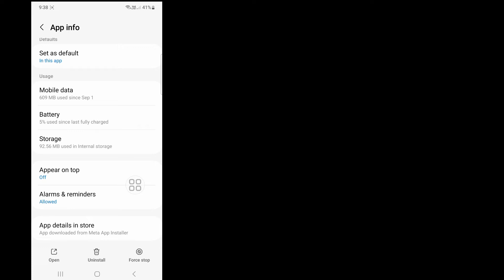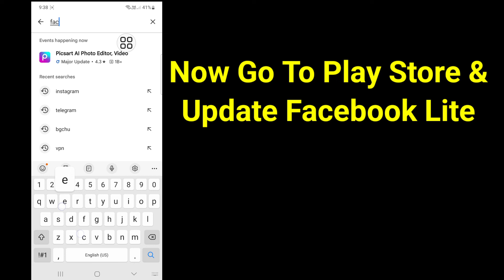How To Fix Post Not Showing On Facebook Lite (2024) | Fix FaceBook Posts Not Loading Problem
Here in this video you will Learn How To Fix Post Not Showing On Facebook Lite (2024)
If you are looking for a video about How To Fix Post Not Showing On Facebook Lite (2024)! You are in the right place! Watch this video to learn How To Fix Post Not Showing On Facebook Lite (2024).That's easy and simple to do from your phone

🟢Your Query 🟢

 Why is my posting on Facebook but not showing?
How do I fix Facebook unable to post?
Why is my Facebook not showing anything?
How do I reset my Facebook algorithm?
How do I clear my FB cache?
How do I enable posting on Facebook?
Why is Facebook limiting my posts?
How do I know if I'm in Facebook jail?
How do I reset my Facebook on Android?
What is the best time to post on Facebook?
How do I see more posts on Facebook?
Can we reset Facebook settings?
What does clearing cache do?
How long does Facebook cache last?
What happens when you clear the cache?